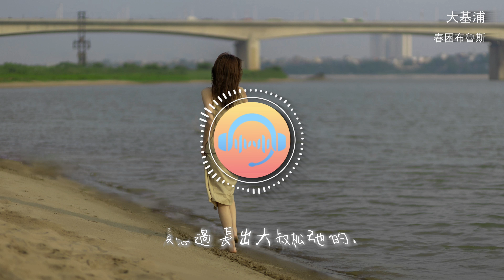大基浦 - 春困布魯斯『我們用早熟的情操 兌換了教官的冰可樂，肩並肩躺倒在草地。』【動態歌詞MV】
❖歌詞在下面❖

詞：浦島
曲：大猴仔
編曲：大猴仔
和聲：大基浦
製作人：大猴仔
錄音：大猴仔
混音/母帶：大猴仔
封面設計：黎傲Kini
發行統籌：金雪梅/景亮/大猴仔
OP：北京福氣文化發展有限公司
SP：索尼音樂版權代理 (北京) 有限公司
指南針放空
還沒撿到漂流瓶
轉眼夏令營尾聲
我們用早熟的情操
兌換了教官的冰可樂
肩並肩躺倒在草地
幻想着古代
潦倒在七寶樓台
也曾預想過長出大叔鬆弛的小腹
交往中半開着寂寞不寂寞的玩笑
袒護你我從來沒有道德形狀的道德
比如視崇高的體積若無物
比如私奔
神只好竊竊嘖嘖說如此好自為之
又說到那年夏天
我倆在京都暴走
穿行鴨川的蟲子聲咬得你直跳腳
急躁間有汗珠蒸發
像青春的小喟嘆
我頓時向熱的風輸誠
甘願情熱地偏袒你
萌生了綺麗的拒捕的心